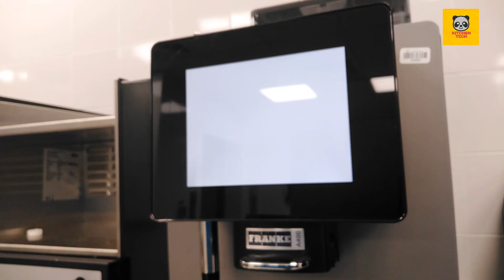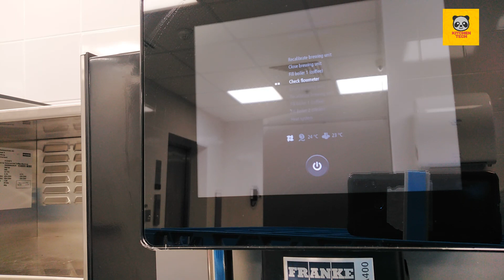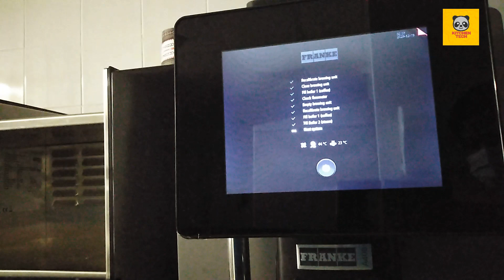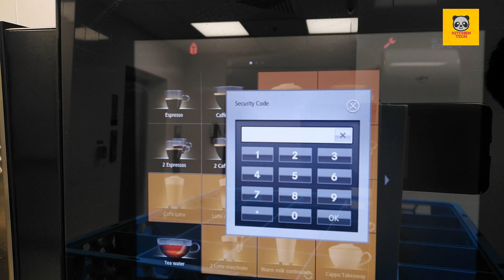FrankeA400 | How to change Frank Coffee Machine Password For Technicians 2021 | WP KITCHEN TECH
FrankeA400 | Frank Coffee Machine Password For Technicians 2021

This coffee machine use for very easy
cleaning every day need properly.

Learn more👍👍👍✌

This video for coffee machine parameters changing before need to enter password. found the password properly how to put your coffee machine.
If you have technical issue please write the comment section.

Bellow video link you can watching Full episode .

This all videos for Technical Engineering working side.